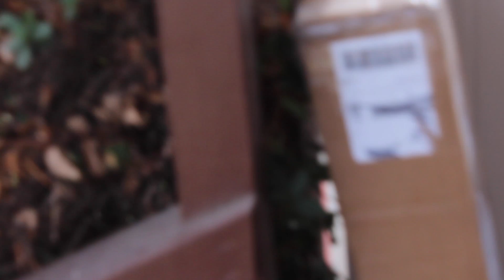WE GOT WHAT IN THE MAIL???||AlysanRene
Get your self one a these bad boys 😎

Get @ Me

IF YOU'RE READING THIS: Congrats boo you know how to open a description box  but in all seriousness all the love comes from me out to you in every video I post *less than three*